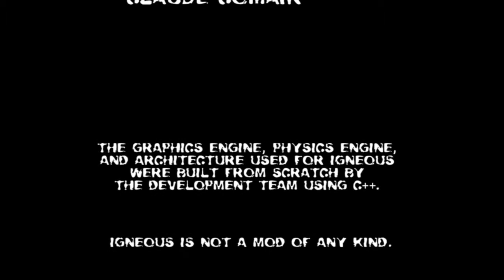ZDS: Igneous - Complete Playthrough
|ZDS| Bio-X plays the short indie game Igneous from start to finish. Igneous is a free game created by students of DigiPen, if you'd like to download it, here is the